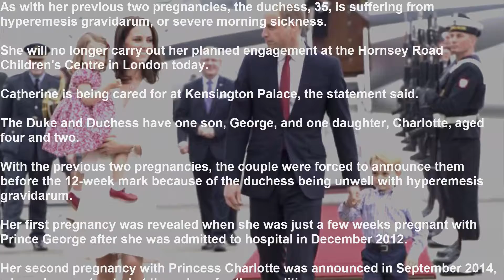Royal baby: Duchess of Cambridge expecting third child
The Duke and Duchess of Cambridge are expecting their third child, Kensington Palace has announced.